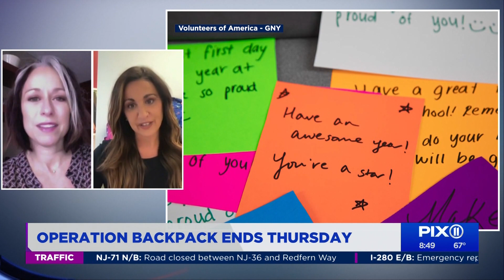Operation Backpack® 2021 Featured on WPIX11